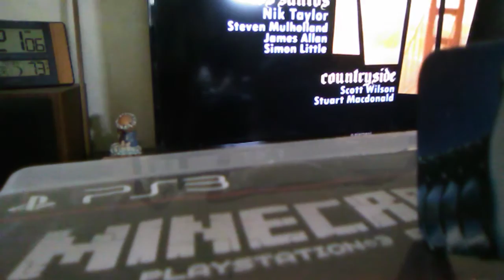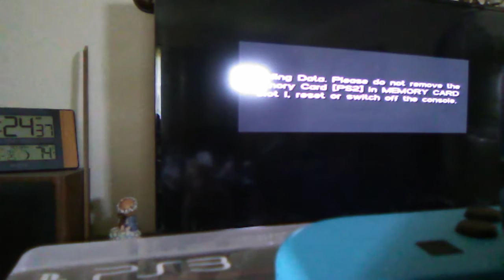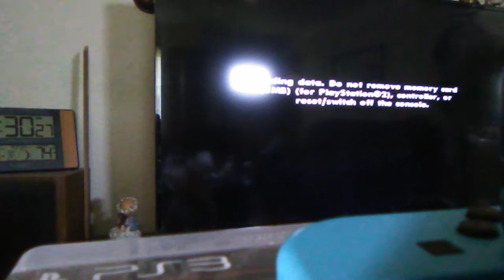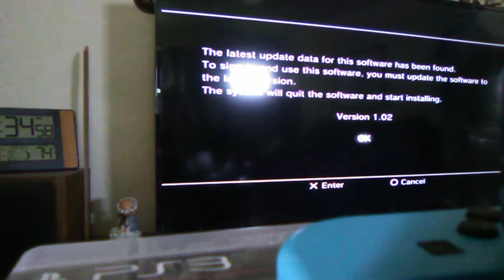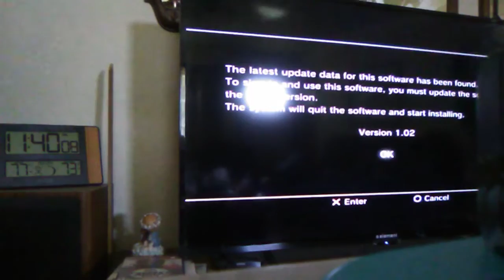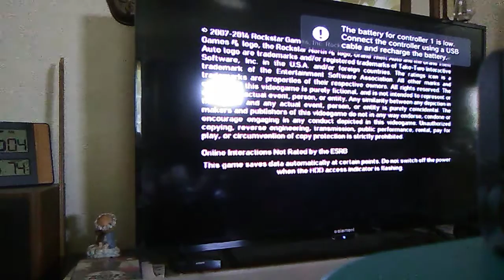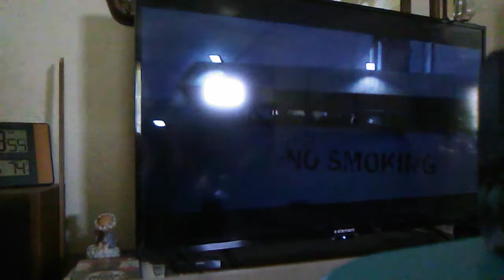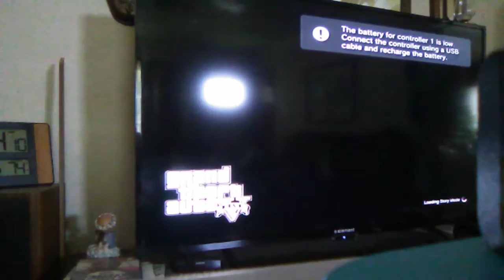Playing all gta's from GTA vc all the way to gtv ,GTA vc,GTA san Andreas,GTA if GTA episodes GTA v